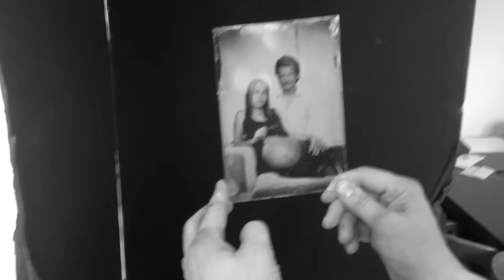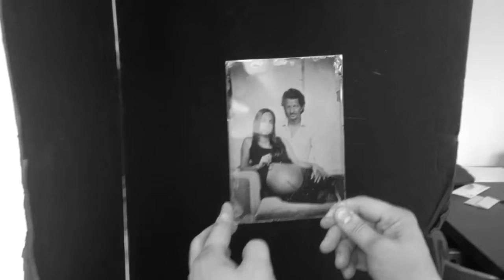Ève & Manu 19 avril 2014